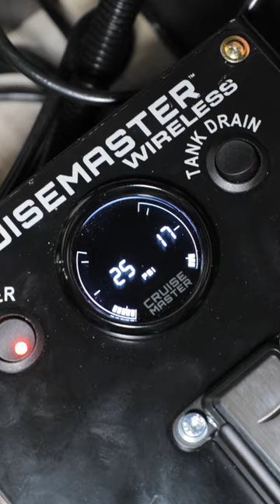Jayco JTech 2.0 Coil To Air Suspension Upgrade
Thinking of upgrading your Jayco JTech 2.0 suspension from coil to air? We now offer JTech 2.0 coil to air suspension upgrades at the Towing Performance Centre.